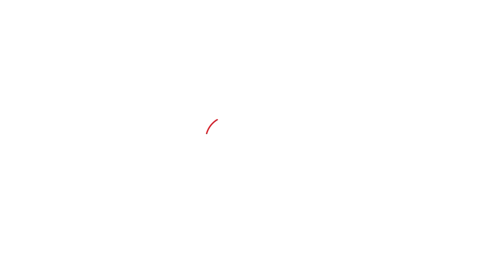Ajit Pawar कमळ चिन्हावर निवडणूक लढवणार असं Vijay Wadettiwar का म्हणाले?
बारामतीत अजित पवार आणि सुप्रिया सुळे एकाच मंचावर आल्या होत्या. यावर चर्चा सुरु असताना आता अजित पवार हे भाजपच्या चिन्हावर निवडणूक लढवतील असा दावा विजय वडेट्टीवार यांनी केला आहे.